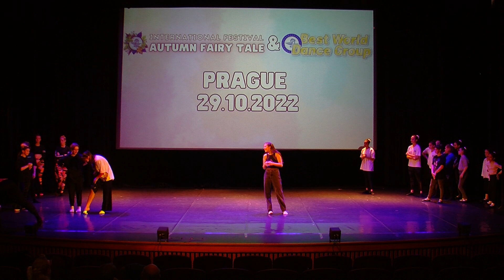BWDG & Autumn Fairy Tale festival p 9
The dance competition “Best World Dance Group” Within the framework of the International festival “Autumn Fairy Tale” 2022, which has been held for the 18th season by the European Youth Forum charitable foundation, with the chairman Ludmila Zhuravleva.

The competition was attended by: Solo, Duo, Trio, small formations up to 8 people and formations up to 21 people.

Taneční soutěž „Best World Dance Group “
v rámci festivalu „Podzimní pohádka“ -2022, který již 18. sezónu pořádá European Youth Forum,
Soutěže se zúčastnili: Sólo, Duo, trio, malé formace do 8 osob a formace do 21 osob.